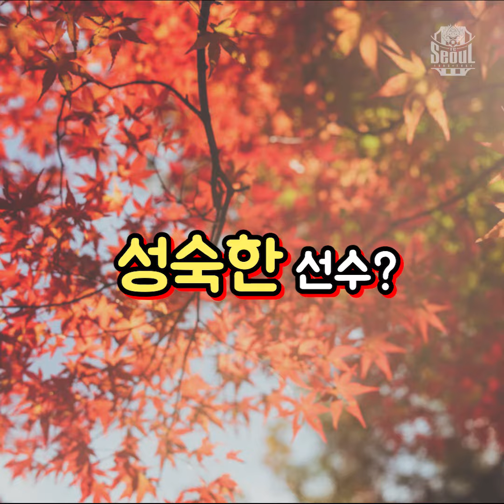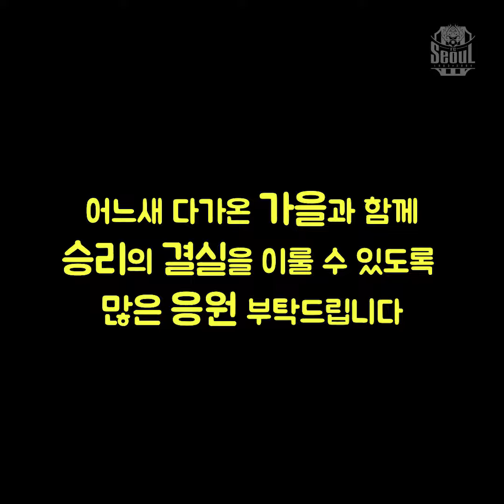순위를 정하는 팬들의 이야기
FC서울 팬들이 뽑은 가을과 잘 어울리는 선수는 누구??